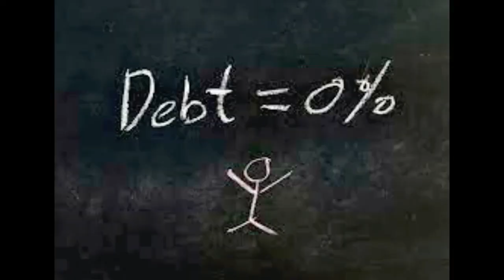Tears Of Shark In Kunlun (2022) Movie Explained in Hindi | Tears Of Shark Mermaid Summarized